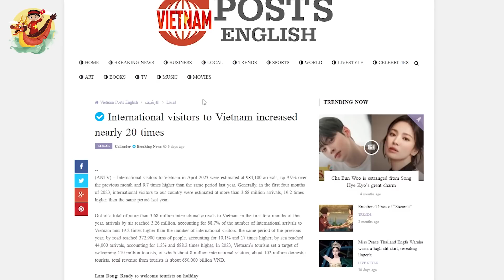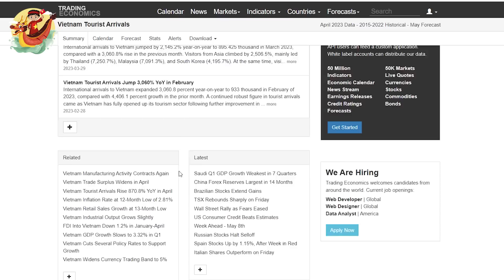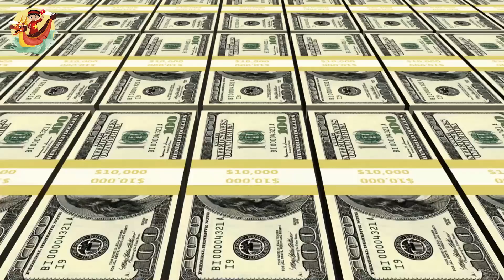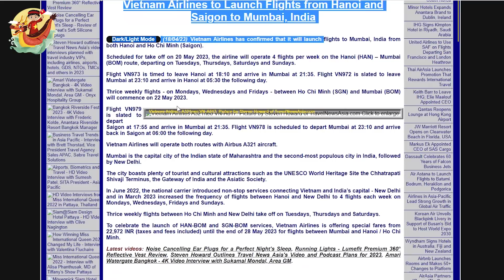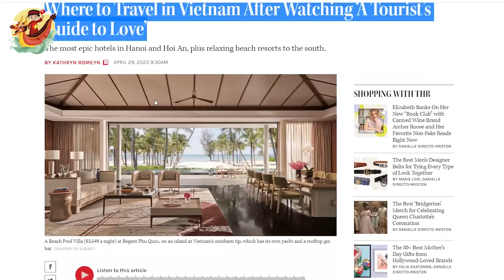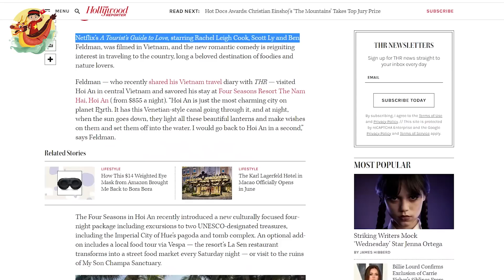Du Lịch Việt Nam BÙNG NỔ 🔥 Khách Quốc Tế Tăng Gấp 20 Lần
Các Bạn Đang Xem Video: Du Lịch Việt Nam BÙNG NỔ 🔥 Khách Quốc Tế Tăng Gấp 20 Lần
“Lượng khách quốc tế đến Việt Nam tăng 870,8% so với cùng kỳ lên 984,15 nghìn lượt vào tháng 4 năm 2023.
Trong đó khách đến từ châu Á tăng 1.127,1%, dẫn đầu chủ yếu là Hàn Quốc  tăng 1.749,2% và Trung Quốc tăng 1.368%.
Ngoài ra, khách đến từ Châu Mỹ tăng 374,2%, dẫn đầu là lượng khách từ Hoa Kỳ tăng (432,7%).
Khách đến từ Châu  u cũng tăng 601%, trong đó lượng khách từ Anh tăng 657%, khách từ  Đức tăng 480 %, khách đến từ Pháp tăng 532%, từ Nga tăng 851%.
Ngoài ra, khách du lịch từ Úc tăng 491%.
Trading Economics thống kê, từ tháng 1 đến tháng 4, lượng khách quốc tế đến Việt Nam đã tăng mức kỷ lục 1.815%”.

Mốc thời gian:

Video Hay Nhất:

Danh Sách Phát:
+ Chủ Đề Học Tập:
+ Chủ Đề Tuổi Thơ:

Kết Nối:
+ Fanpage:

Từ khóa tìm kiếm:
kinhte
kinhtevietnam
S Việt Nam
svietnam
Vietnam
ẩm thực